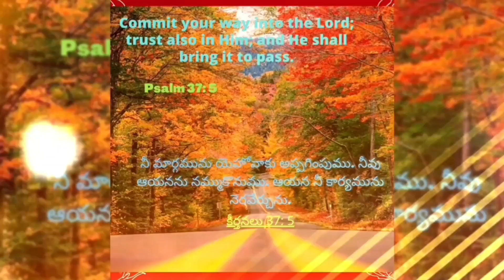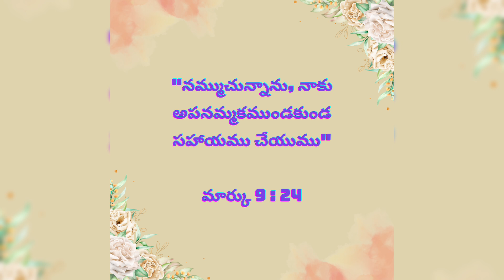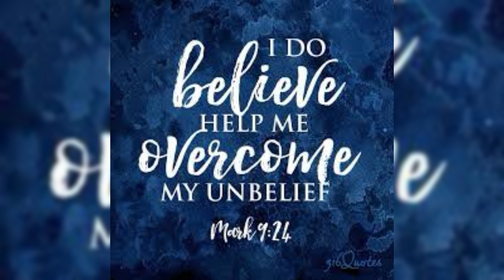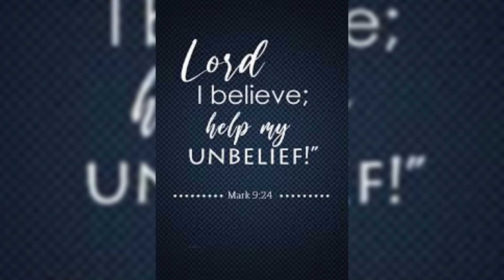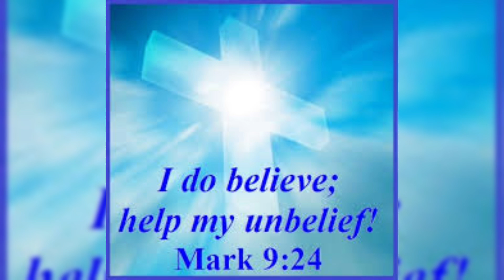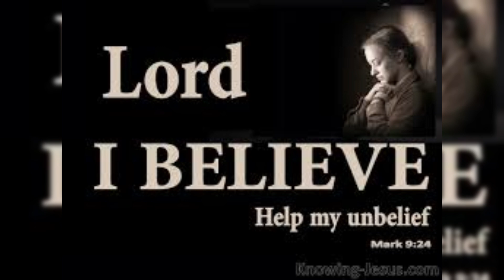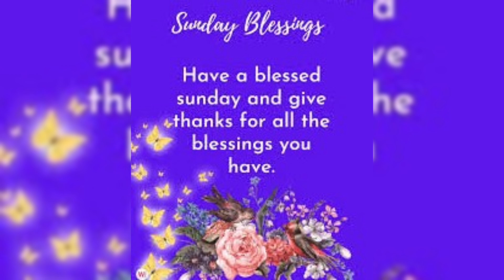సమస్తము నీకు సాధ్యమే, నీవు నమ్మితే...! |కృపాసమయం, 28-07-2024 |Hour of Grace |Grace Bhaskar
Hour of Grace
కృపావార్తసమయం
సమస్తము నీకు సాధ్యమే, నీవు నమ్మితే...!